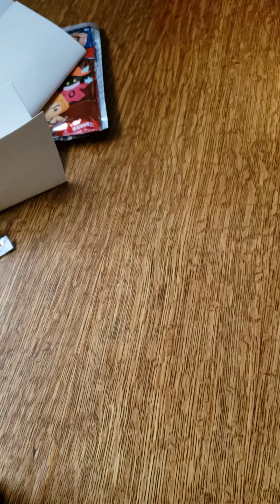glow in the dark magnet